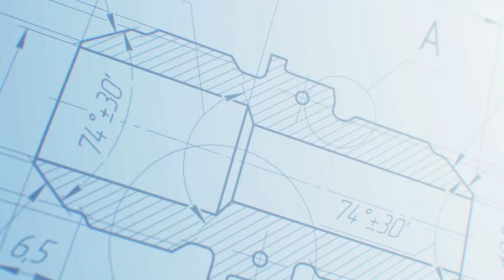Utkal Reserve | Call @ 95138 69695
A reserve of opulence and comfort. Nestled at Patrapada, Bhubaneswar, right on national
highway the project connects your home with every corner of the city. The energy efficient and
climate conscious designing makes it a league apart from the other projects in the vicinity.
At Utkal Builders that’s what we believe in – reiterating it with a touch of warmth and love in everything we create. Staying true to our belief that spaces created with love become places that are home to happiness. Well-knit communities that infuse people with the joy of delightful living.
Honoured to have pioneered the cause of modern gated communities for over 30 years in Bhubaneswar, we have already developed over 4 million sq.ft. with another 3 million sq.ft. underway. But what gives us the most pride is to have been the force behind landmarks that have transformed the skyline of the city and the fact that we have been able to welcome people into the embrace of healthier, happier and more productive living.